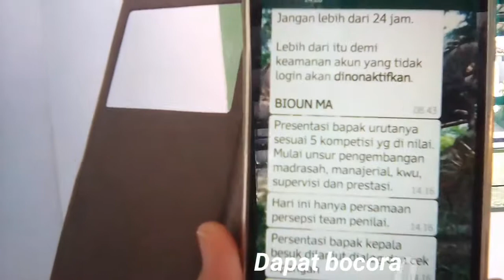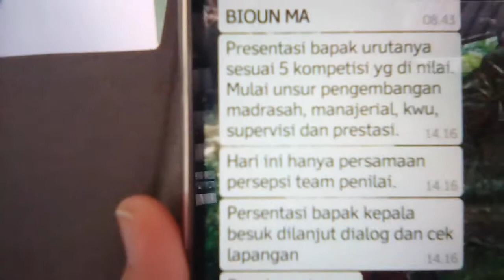Sekelumit Cerita PKKM 2019